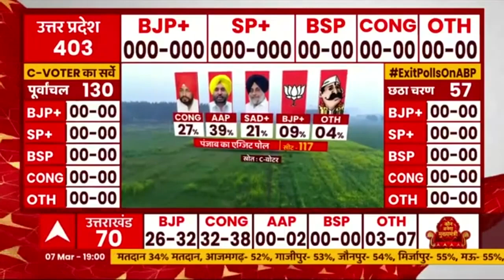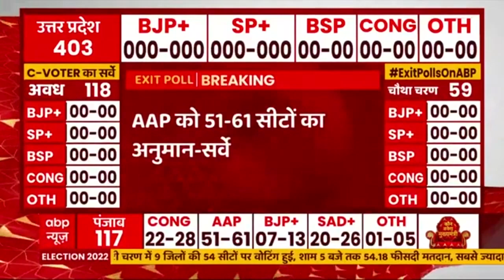Punjab Exit Polls : Punjab में Aam Aadmi Party बहुमत के करीब - सर्वे